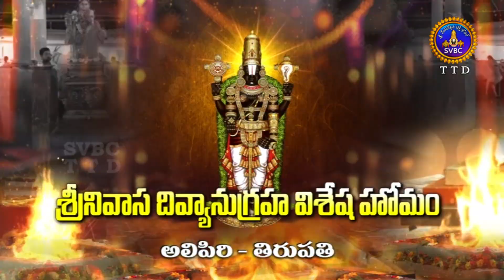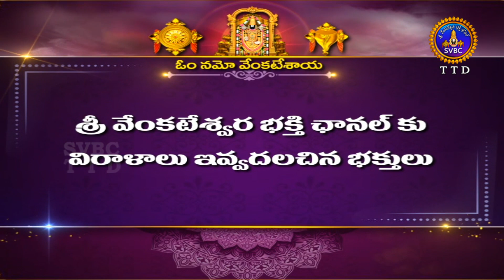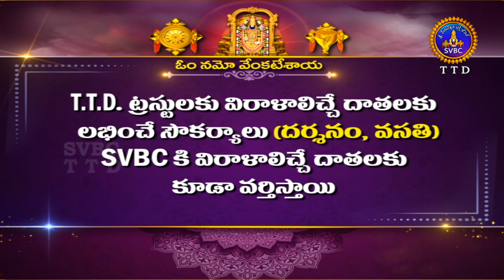Srinivasa Divyaanugraha Visesha Homam || Alipiri || Tirupati || 26-01-2024 || SVBC TTD